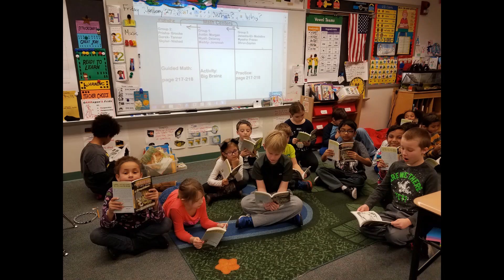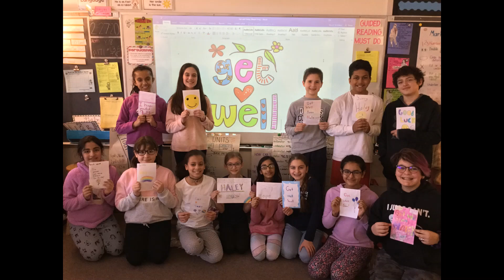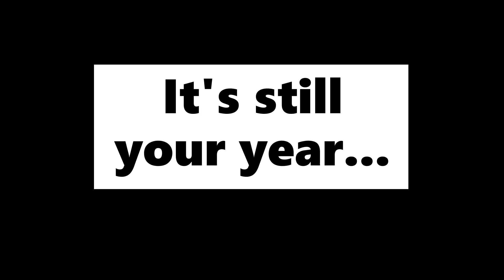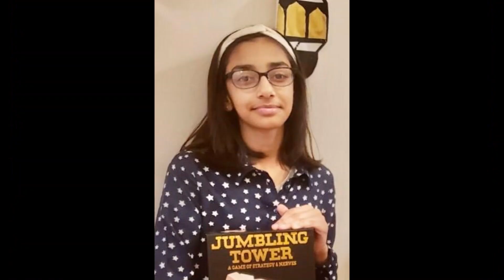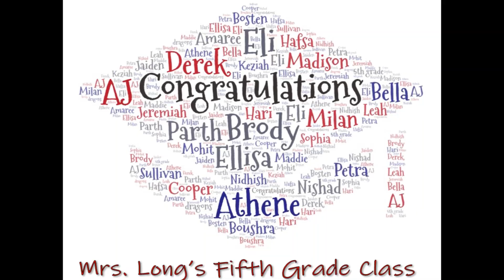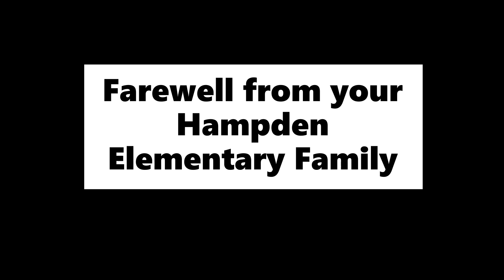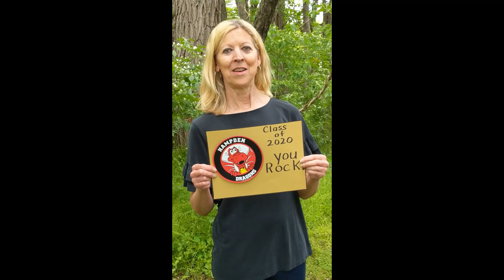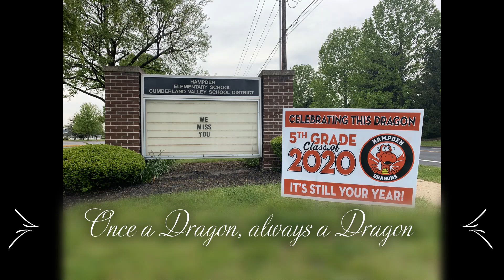Virtual 5th Grade Celebration 2020